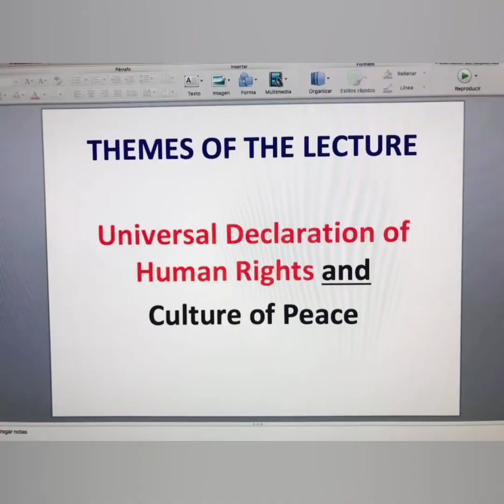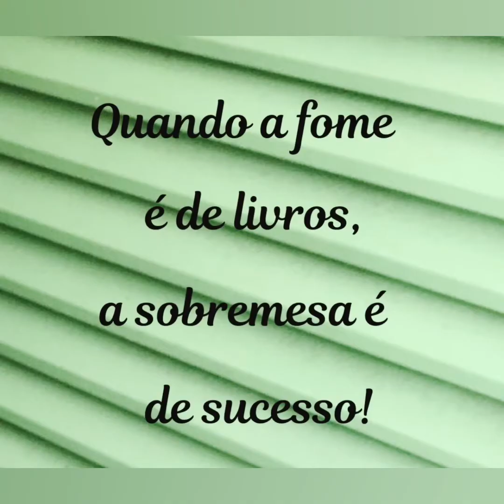Judivan Vieira em: palestra em inglês sobre Direitos Humanos nas escolas públicas do DF.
A palestra foi ministrada aos alunos do curso de inglês do CILT - Centro de Línguas de Taguatinga-DF.

Em 2017 nasceu meu projeto "Palestras voluntárias nas escolas públicas do Distrito Federal". São 5 anos proferindo palestra gratuitas para professores, orientadores educacionais, pais, alunos, inclusive aos sábados. Aos professores importam temas motivacionais e didáticos como: "Desenvolvendo a arte de planejar", "Mantenha-se motivado", "Como se prevenir contra alunos agressores". Aos pais importam temas como: "Conflitos geracionais", "Não amasse seu filho e espere que volte consertado. Escola não é oficina de lanternagem". Já são mais de 17.500 alunos alcançados por palestras em português, inclusive em inglês nos centros de línguas, abordagem de temas como: "Bullying", Ética Social", "Direitos Humanos", "Cultura de Paz", "Respeito pelas diferenças".

Conheça e adquira os livros do autor, em inglês. Acesse